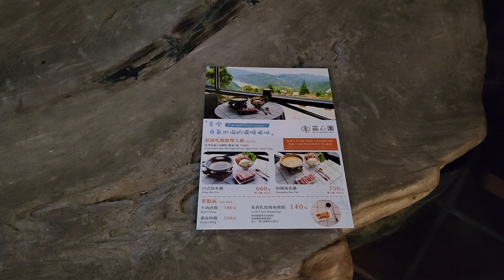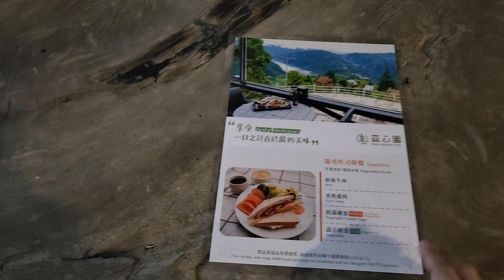南投清境茲心園~火鍋晚餐介紹